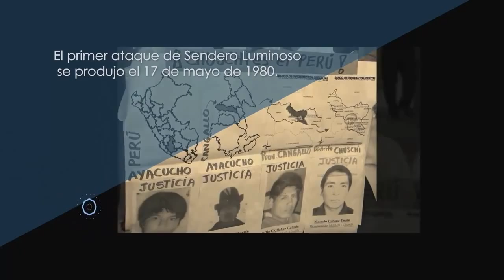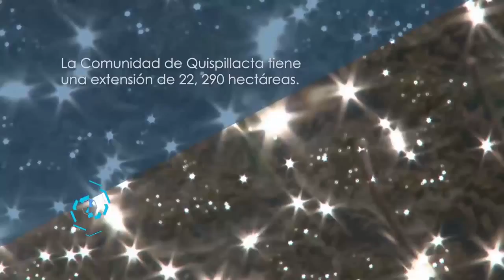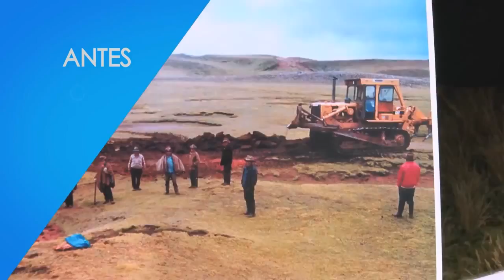2015 11 PACC PERU Criadores de agua La historia de una lucha contra las sequías programa completo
Proyecto PACC PERU
Noviembre 2015